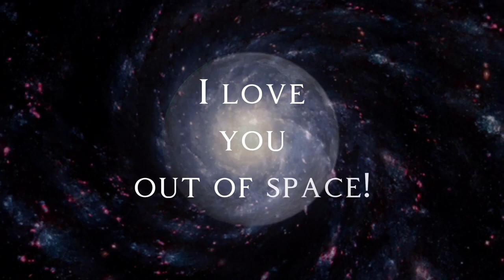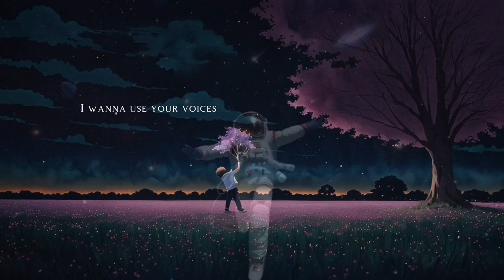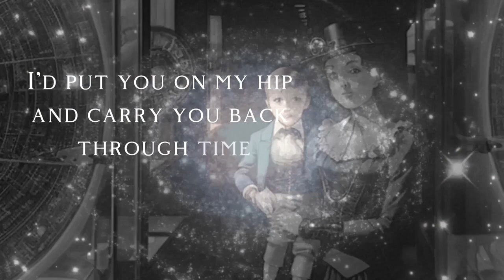'The World is Your Pants' by Emilie Zoey Baker and Marieke Hardy | Poetry Month Ambassadors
Poetry Month (1–31 August) is an initiative presented by Red Room Poetry to increase the profile of Australian poetry in all of its forms.

Every day across Poetry Month, 30in30 delivers new original poetry, reflections and writing prompts from some of the country’s leading poets, public figures, and spoken word artists.

Created with the support of Australia Council for the Arts,Create NSW, RISE and Copyright Agency.